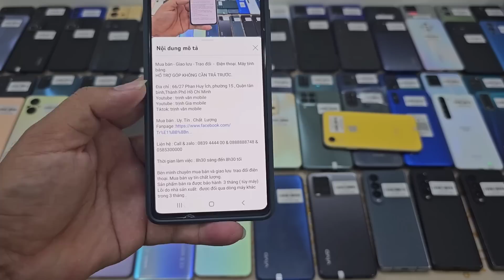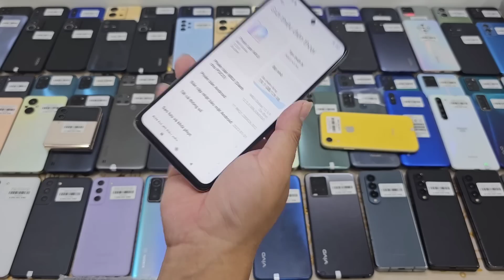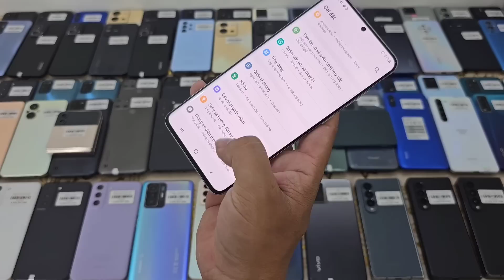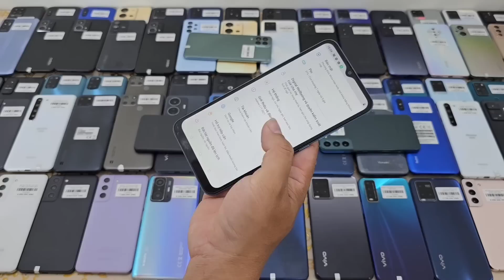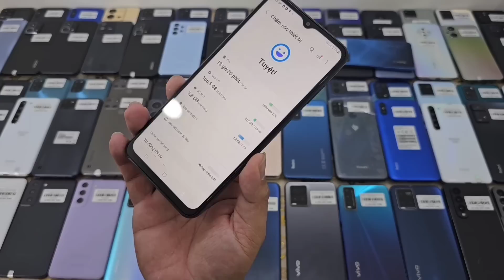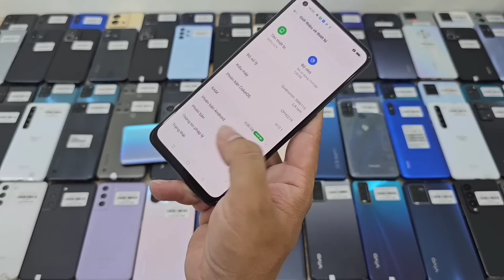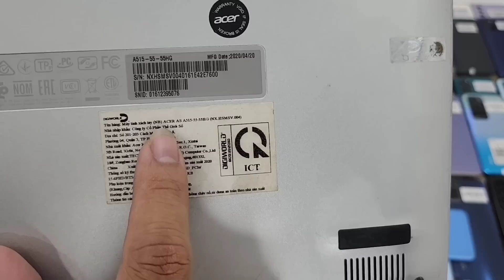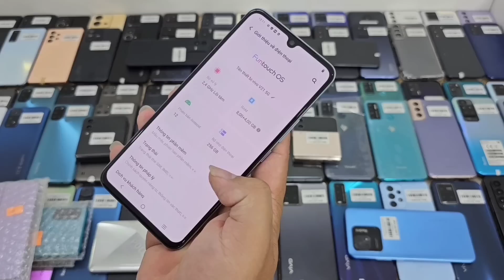28/3/2023 Google pixel 3a XL, Mi 10s, S22 ultra, Vivo V25 pro, V17 pro, iphone 7plus, redmi 10X pro.